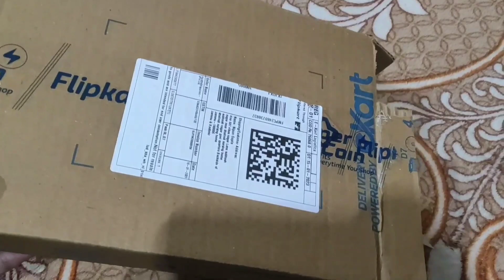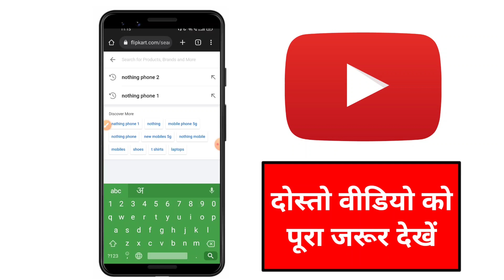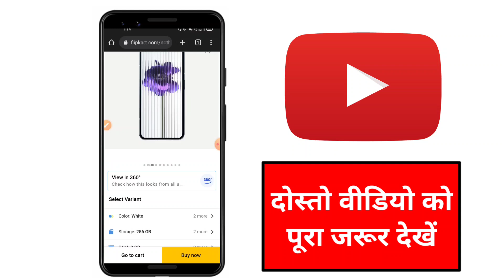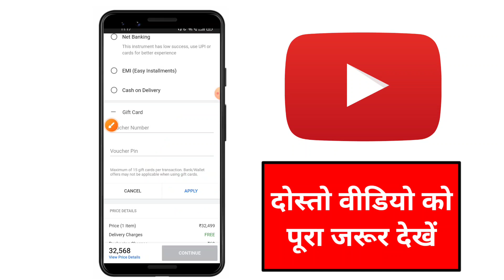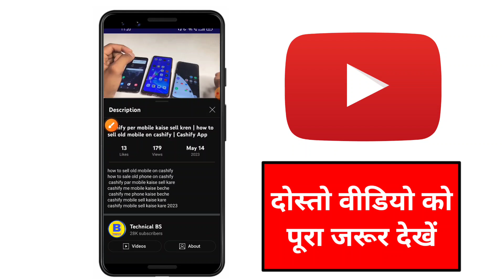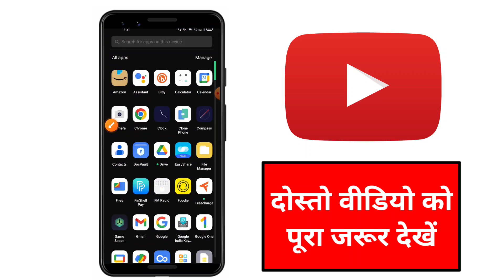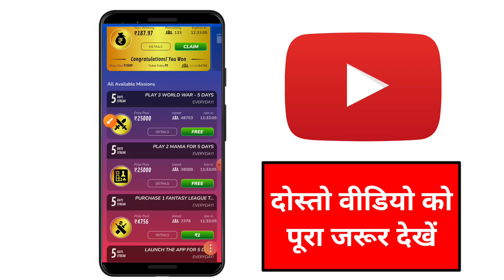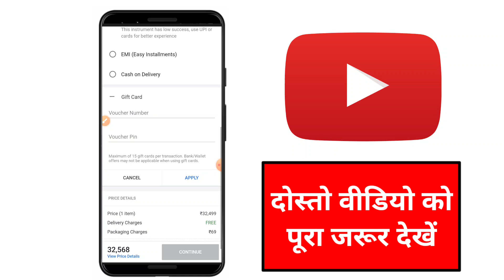🔥₹10 Mobile मंगाए फ्री | Flipkart Se Free Me Mobile Kaise Kharide 2023 | Flipkart Free Shopping